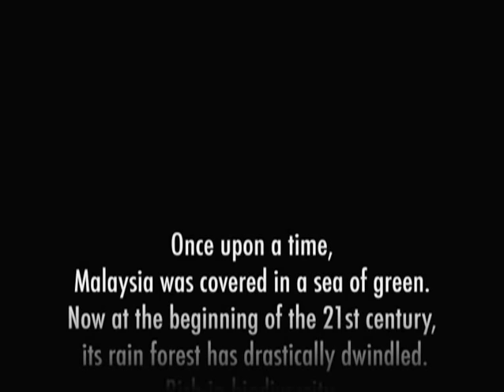TEMENGOR-BIODIVERSITY IN THE FACE OF DANGER (2005) Part 1 of 2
Malaysia is home to one of the richest ecosystems on earth. Her virgin jungles are the planet's oldest. Sadly, as in the rest of the world, the Malaysian forest is steadily declining.
In the 1940s, three quarters of Peninsular Malaysia was forested. Today, one half of this remains, a plight painfully evident in one of the most biologically significant forest on earth -- The Temengor Forest Reserve in the northern state of Perak.

As a production forest, Temengor is vulnerable. Not surprisingly, loggers have made disturbing inroads. Intense lobbying by the Malaysian Nature Society to gazette part of its state park proved futile. Although an adjacent forest to its north, now known as Royal Belum, was accorded to protection in 2003, Temengor was not. This is unfortunate, as studies have shown Temengor to be immensely rich in biodiversity. Deforestation will deprive Malaysians of a priceless legacy and the threat is looming.

Is Temengor Doomed?

This documentary offers a wake up call who hold the key to Temengor's survival. It also serves to introduce the ordinary Malaysian to the concept of biodiversity, its critical role in providing fresh air, clean water, and potentially lifesaving medicines. Scientists and conservationists highlight the need to protect Temengor and its plants and animals. This is an appeal to all who value biodiversity and understand the urgency to protect one of nature's last frontiers.